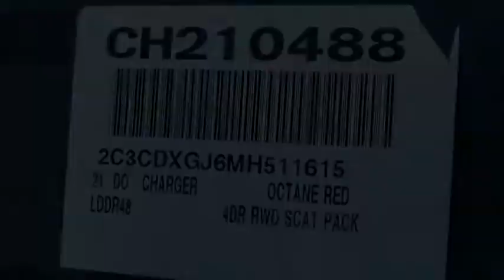2021 Dodge CHARGER VAN NUYS LOS ANGELES SAN FERNANDO VALENCIA CANOGA PARK CH210488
2021 Dodge CHARGER R/T SCAT PACK

RUSSELL WESTBROOK CHRYSLER DODGE JEEP RAM PROUDLY SERVICING VAN NUYS, LOS ANGELES, SAN FERNANDO, VALENCIA, CANOGA PARK, & SURROUNDING SOUTHERN CALIFORNIA LOCATIONS. THIS RED 2021 Dodge CHARGER IS EQUIPPED WITH A SRT HEMI 6.4L V8 MDS, AUTOMATIC TRANSMISSION, AND RECEIVES AN ESTIMATED . CONTACT RUSSELL WESTBROOK CHRYSLER DODGE JEEP RAM OF VAN NUYS TO SCHEDULE A TEST DRIVE AND TAKE THIS 2021 Dodge CHARGER HOME TODAY, OR VISIT OUR SHOWROOM CONVENIENTLY LOCATED AT 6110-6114 VAN NUYS BLVD VAN NUYS, CA 91401. STOCK #: CH210488 | 2021 Dodge CHARGER R/T SCAT PACK SECURITY SYSTEM AIR CONDITIONING POWER WINDOWS 2021 Dodge CHARGER R/T SCAT PACK Blk Clth Performance Seat. RWD Russell Westbrook Chrysler Dodge Jeep Ram of Van Nuys is driven and focused to ensure the highest customer satisfaction. A team above all, but above all a team. STOCK #: CH210488 | VIN: 2C3CDXGJ6MH511615 | 2021 Dodge CHARGER R/T SCAT PACK SECURITY SYSTEM AIR CONDITIONING POWER WINDOWS Russell Westbrook CDJR of Van Nuys